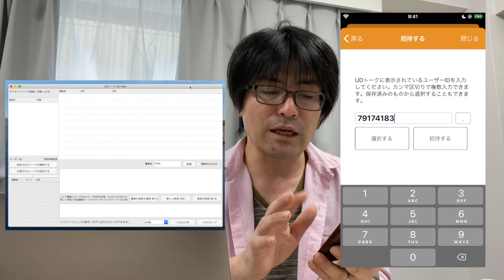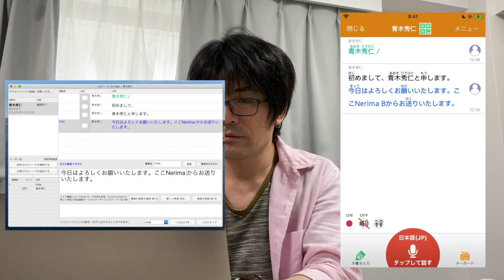【UDトーク】第十九回：（前編）キーボードで編集！PC版を使い倒す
（字幕あり）
UDトークの機能について１トピックを３〜４分で紹介していく動画です。UDトークのPC版（MacとWindows）について２回に分けて詳しく解説しています。

キーボードでサクサク編集、ぜひマスターしてください！